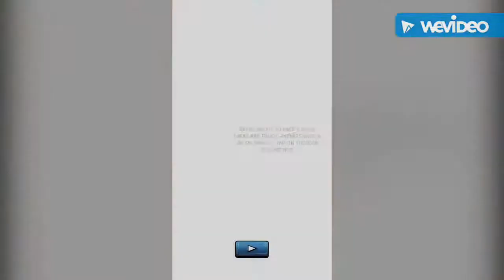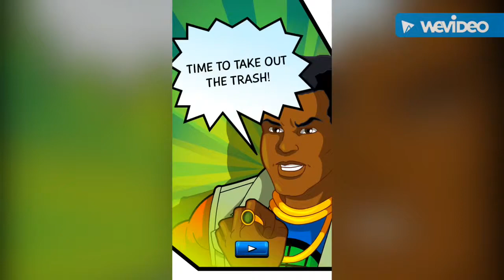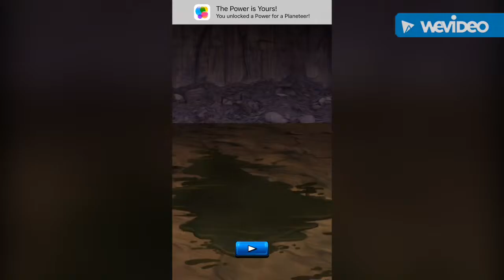CAPTAIN PLANET GAIGAI GUARDIANS ON IPHONE!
Hey Guys In Today’s Video I’m Going To Play Captain Planet GAIGAI Guardians For My IPhone...

Follow Me